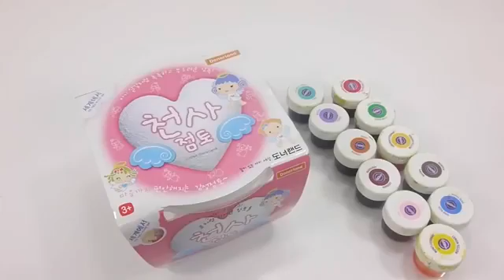Slime- DIY How to make 'Colors Slime Clay Pie' Learn Colors Slime Drum Play